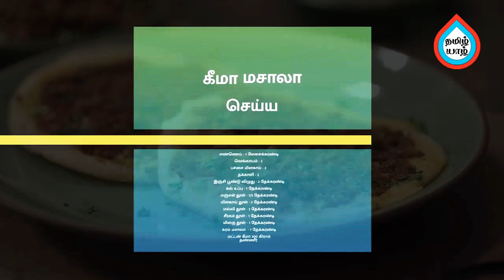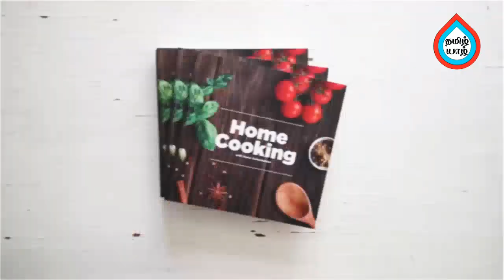Madurai Kari Dosa in Tamil | மதுரை கறி தோசை | Kari Dosai | Tamil Yzhal